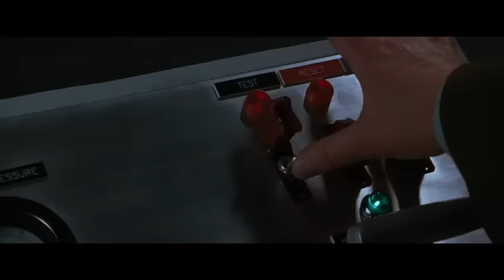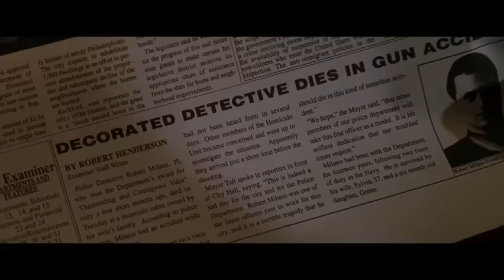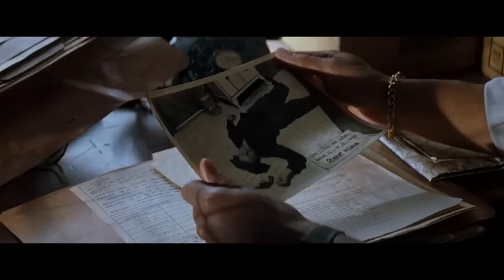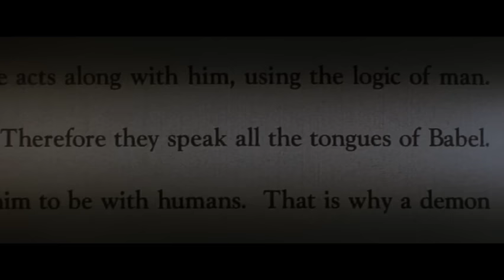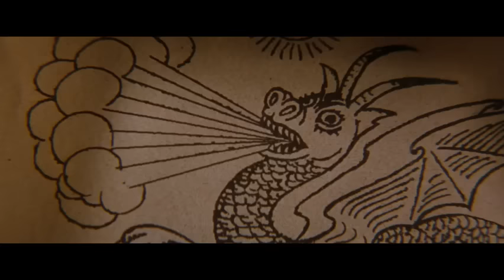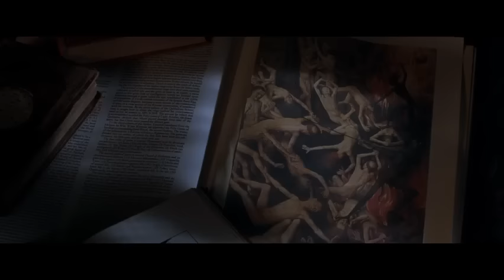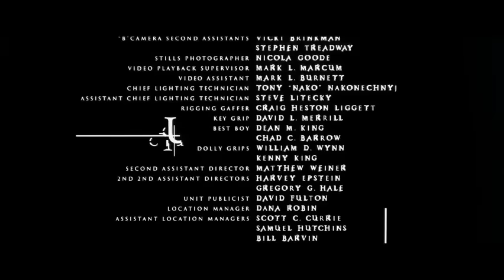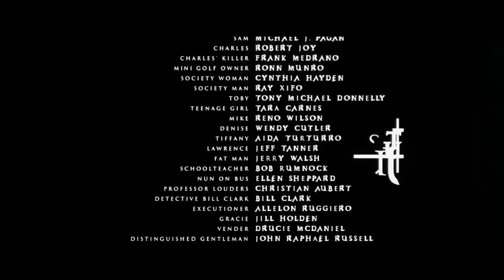POSEIDOS (1998) VISITA NUESTRO BLOG 👇 VIAJE A LO INESPERADO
🔴HACE TU DONACION AQUI👇

MERCADO PAGO👇
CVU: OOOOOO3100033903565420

Poseídos (Fallen) es un thriller sobrenatural de 1998 dirigido por Gregory Hoblit, y protagonizado por Denzel Washington, John Goodman y Donald Sutherland.
Sinopsis
El detective John Hobbes está convencido de que tras la ejecución del asesino en serie Edgar Reese se han acabado los problemas. Pero cuando la gente que conoce comienza a cantar la misma canción que Reese cantó durante su ejecución, Hobbes se da cuenta que quizá tras los crímenes se encuentre el ángel caído Azazel, que fue condenado a vagar por la Tierra y toma los cuerpos de otras personas.

Dirección
Gregory Hoblit
Reparto
Denzel Washington
John Goodman
Donald Sutherland
James Gandolfini
Embeth Davidtz
Elias Koteas
Robert Joy
Barry Shabaka Henley
Aida Turturro
Año
1998
País
Estados Unidos
Título original:
Fallen
Duración
120 min.
Guion
Nicholas Kazan
Música
Tan Dun
Fotografía
Newton Thomas Sigel
Productora
Turner Network Television, Atlas Entertainment
Género
Thriller Fantástico Intriga Sobrenatural Posesiones / Exorcismos